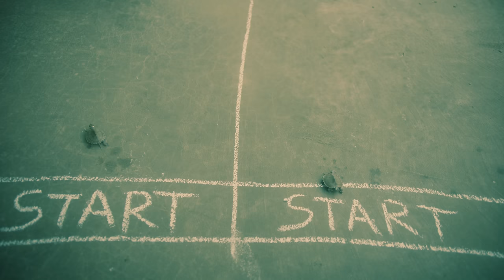Paul Damixie feat. Alexandra Stan - Bandit | Official Video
Lyrics by Vladimir Coman-Popescu
Video producer: Luca-S Art Film
Video director: SAN

(C) & (P) 2020, HaHaHa Production, Roton Music Publishing & Universal Music Romania